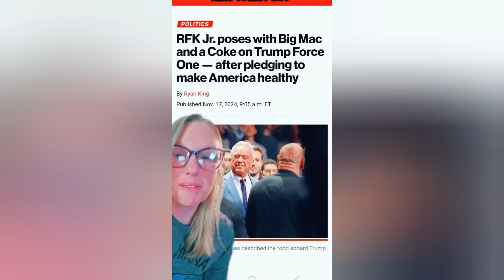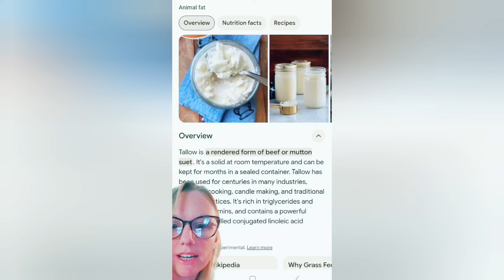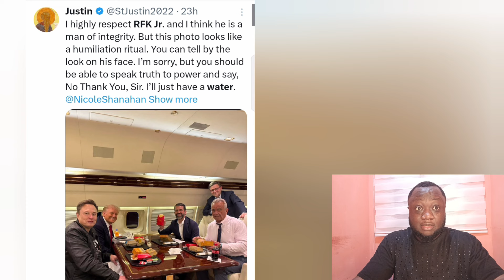Watch As Liberal Hosts 'CRASH HARD after Realizing Their FATAL Mistake |Jon Stewart!!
Jon Stewart Mocks Mika Brzezinski Asking Why They Shouldn't Meet With The president. 'Scott Jennings torches CNN guests over this.
Megyn Kelly pto talk about how Joe Scarborough and Mika Brzezinski announced on "Morning Joe" that they privately met with Donald  at Mar-a-Lago on Friday, their absurd hypocrisy and sudden shift in tone now that he won..' The view' Whoopi Goldberg and sunny Hostin look deep into the his